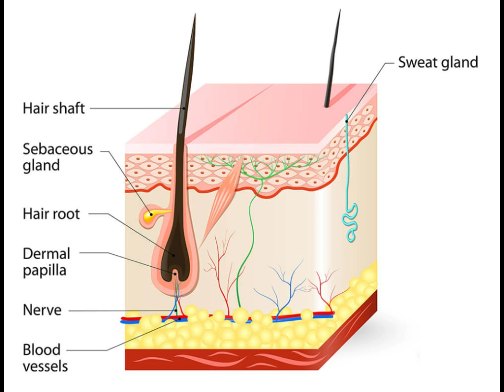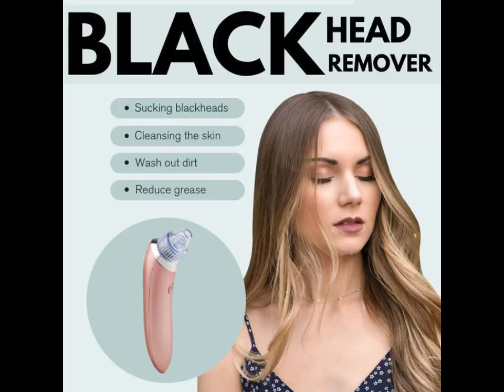کیل مہاسے اور سفید کیلوں سے نجات حاصل کریں | Get rid of black and white heads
get rid of black and white heads
how to get rid of black and whiteheads
whiteheads remove karne ka tarika
how to get rid of white and blackheads
why do i have so many black and whiteheads
get rid of black and whiteheads
what gets rid of black and whiteheads
how to get rid of blackhead and whiteheads
get rid of black acne scars
white heads remove
how to get rid of black and whiteheads naturally
how do i get rid of black and whiteheads
how to get rid of black and whiteheads on chin
what causes black and whiteheads
black heads remove tips at home
black and whiteheads treatment
best way to get rid of black and whiteheads
white heads remove tips
how to get rid of black and whiteheads around lips
how to get rid of white and blackheads on face
how to remove black and white heads at home
how do you get rid of whiteheads and blackheads
why did my white head turn black